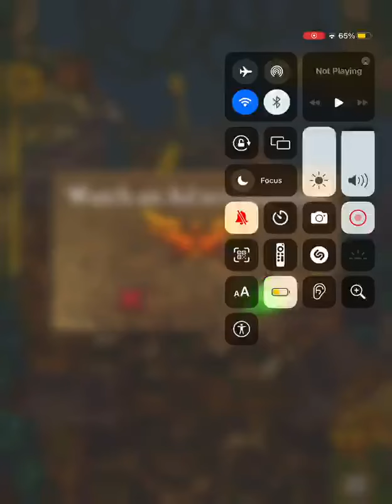Temple run amazing